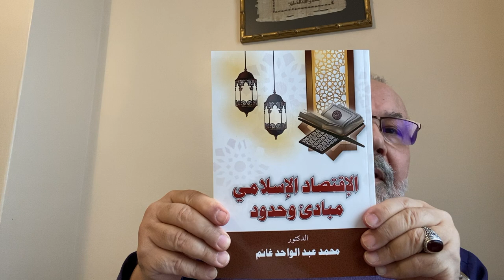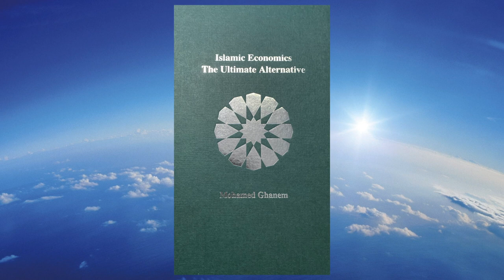Islamic Economics Episode 1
Dr Mohamed Ghanem
The Sources of Knowledge